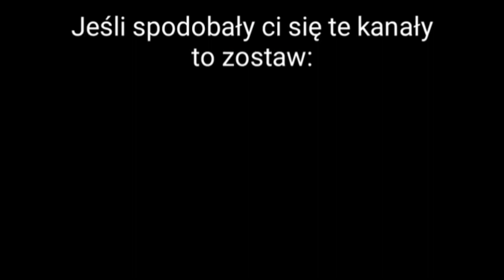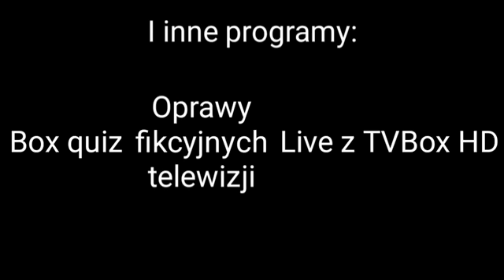Maciek TV HD - zakończenie nadawania, start telewizji Pistacja TV HD (31 sierpnia/1 września 2020)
W końcu nadszedł ten moment - 1 września 2020 o godzinie 8:45 wystartowała moja nowa telewizja - Pistacja TV HD. Stacja ta zastąpiła stację Maciek TV HD. To chyba najdłuższy film z mojej telewizji.